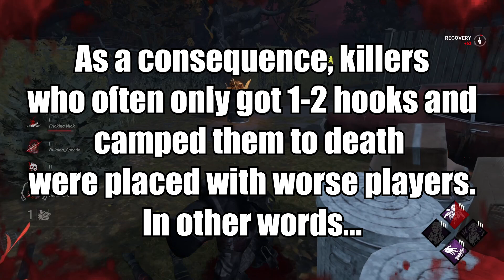Why I think Dead by Daylight switched to “kill-based matchmaking”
Why I think Dead by Daylight switched matchmaking systems to the weird system last year.

Take care of yourself today :)